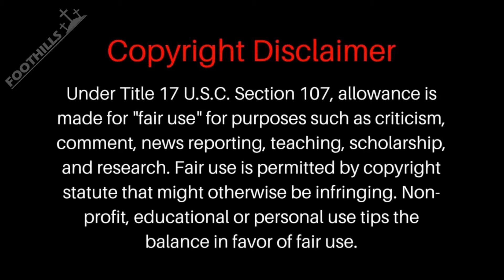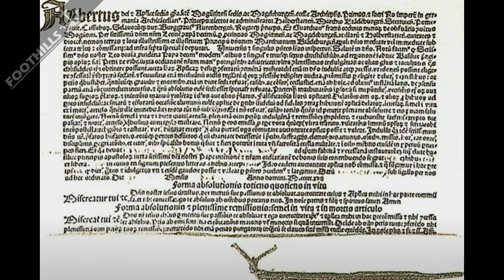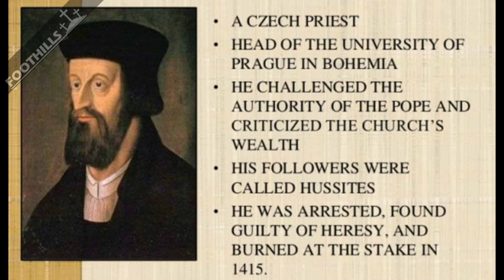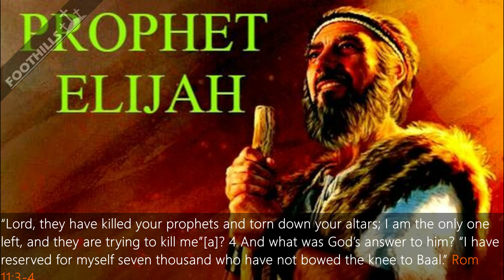How the Harlot Replaced the Bride - Part 8: The bloody history of the church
The Bloody History of the Church continues through the centuries. While the Pope and his followers were busy shutting the mouth of those who spoke against him, the voice kept rising. Exterminating opponents just had the reverse effect. People started to talk about things which were abnormal even after burning at stakes in the catholic church became more frequent. The long list of saints martyred by the church would finally bring shame upon the Harlot who started all this. This is a story about how the Harlot Replaced the Bride.